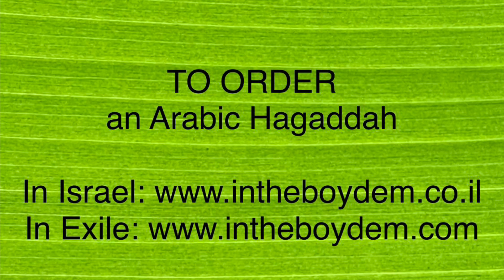MAH NISHTANA IN ARABIC PALESTINIAN DIALECT